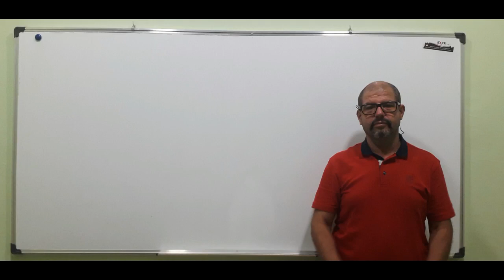MULTIPLICATION DE NOMBRES RELATIFS ضرب الاعداد النسبية